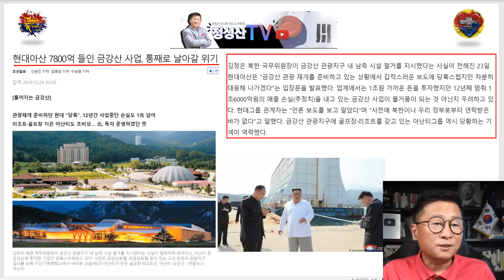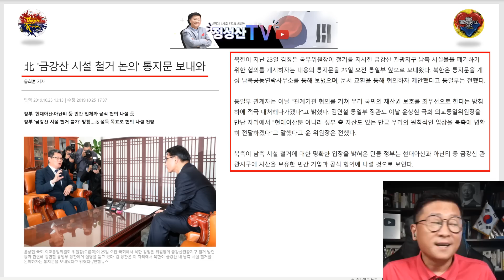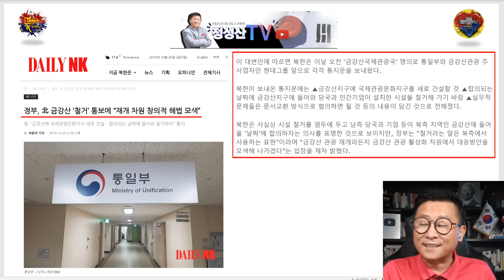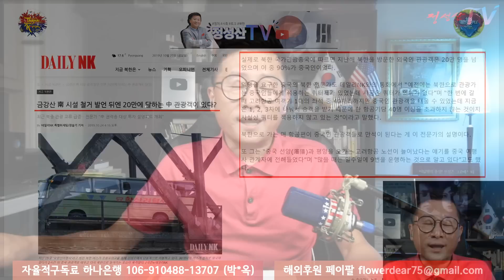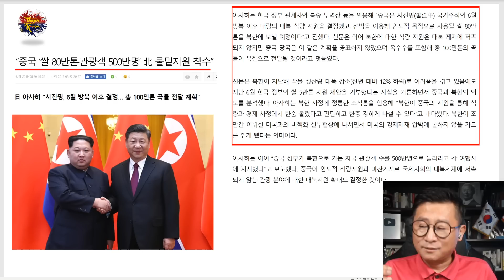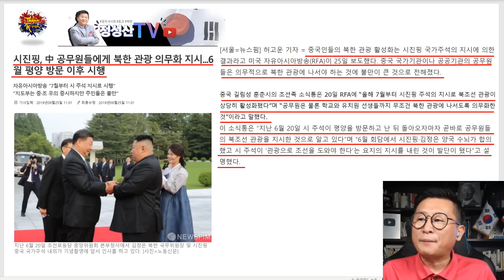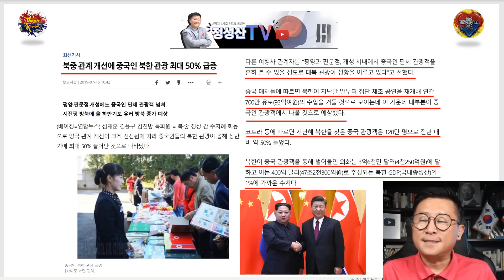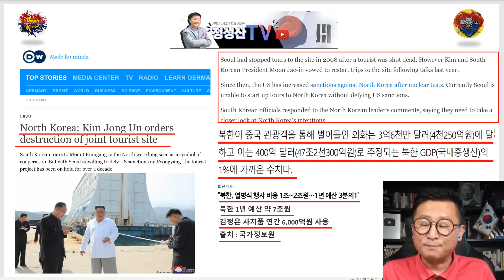(평양소식통)북한, 절대 금강산 철거 못한다191025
북한이 절대로 금강상 철거 못하는 내부소식통 인용 분석입니다.